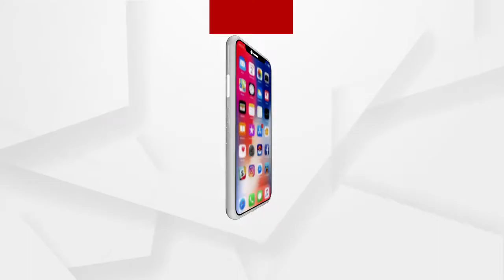ପିଣ୍ଡାପଥର ଡକାୟତି ଘଟଣାରେ ଜଣେ ନାବାଳକଙ୍କ ସମେତ 3 ଅଭିଯୁକ୍ତଙ୍କୁ ଗିରଫ .....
ପିଣ୍ଡାପଥର ଡକାୟତି ଘଟଣାରେ ଜଣେ ନାବାଳକଙ୍କ ସମେତ 3 ଅଭିଯୁକ୍ତଙ୍କୁ ଗିରଫ କରିଛି ପୋଲିସ । ଗତ ଡିସେମ୍ବର ମାସ 22 ତାରିଖ ଦିନ ବାମରା ଗଡ଼ପୋଷ ପିଣ୍ଡାପଥର ନିକଟରେ ଡକାୟତି ଘଟଣା ଘଟିଥିଲା। ଦୁର୍ବୃତ୍ତମାନେ ବନ୍ଧୁକ ମୁନରେ ଜଣେ ଦୋକାନୀଙ୍କଠୁ ଲକ୍ଷାଧିକ ଟଙ୍କା, ସୁନା ଓ ମୋବାଇଲ ଫୋନ ଲୁଟ କରିଥିଲେ .